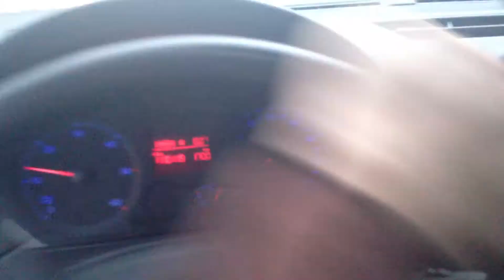Slippery slope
Lite genomslag.